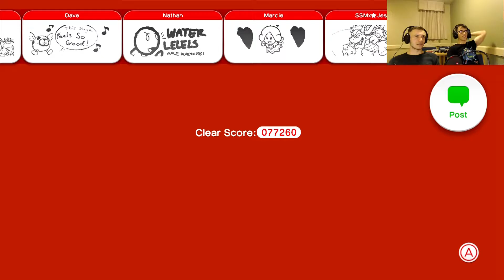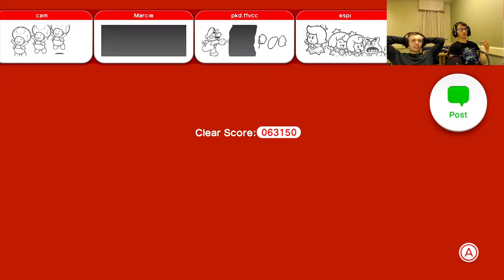Jack Pot Baby : Super Mario 3D World - Part 7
Jack Pot Baby!

Need all the lives we can get!

SoggyMango - Nordenstrom (Christian)
SoggyRussian - Hampp (Yan)

Game Description:
Work together with your friends or compete for the crown in the first multiplayer 3D Mario game for the Wii U console. In the Super Mario 3D World game, players finally get to play as Mario, Luigi, Princess Peach or Toad for the first time since Super Mario 2 -- and this time, they can play as all of these characters together!
Each character has unique abilities and play styles. For example, Princess Peach glides over gaps, while Luigi has his trademark extra-high jump. Make sure to use the best of each characters' abilities as you explore colorful 3D environments filled with obstacles and contraptions like transparent pipes and vertical conveyor belts, which add new puzzle elements. The new cat transformation allows players to run on all fours, pounce on enemies, attack in midair or use their claws to scamper up walls and goal poles. You can even use the Wii U GamePad controller’s touch screen to search for hidden blocks and freeze enemies in place.
+E for Everyone: Mild Cartoon Violence, Online Interactions Not Rated by the ESRB
+Genre: Platformer
+Publisher: Nintendo
+Developer: Nintendo